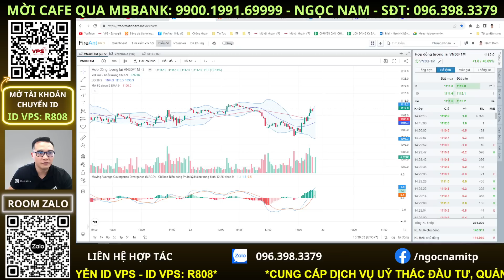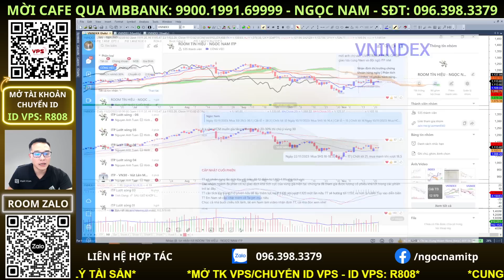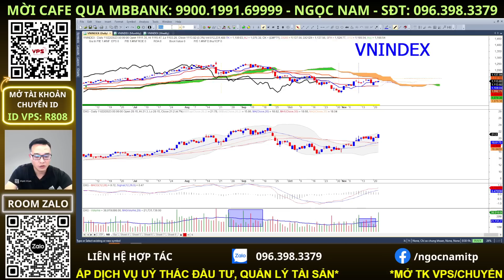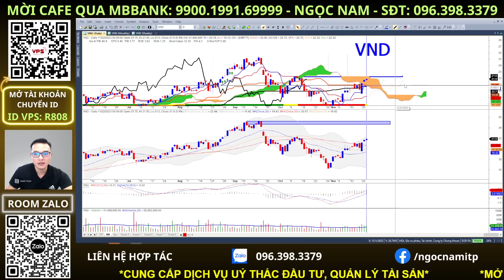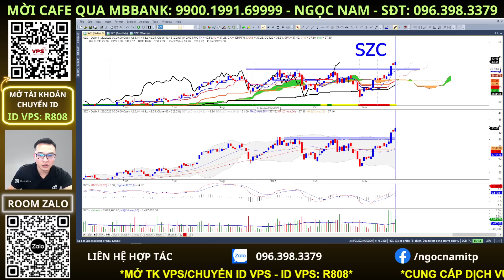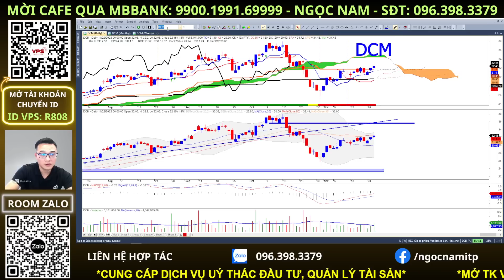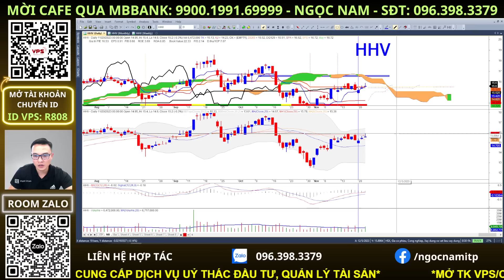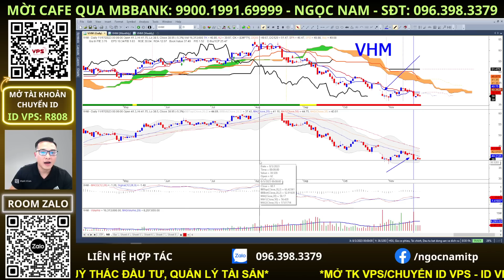nhận định thị trường chứng khoán hàng ngày | phân tích vnindex, cổ phiếu tiềm năng hôm nay